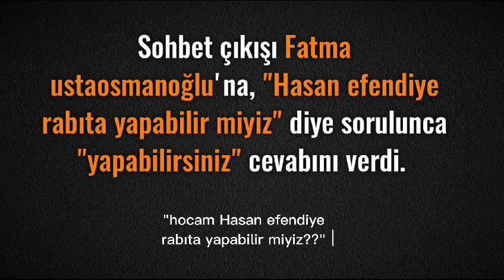Ismailaganin merkezinde rabitayi bozan Fatma Ustaosmanoglun'dan sok sozler